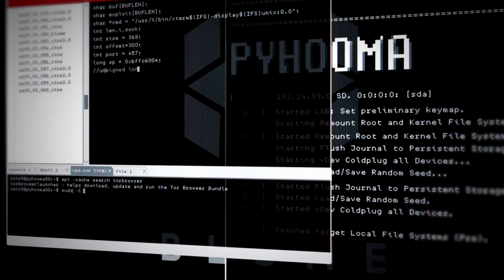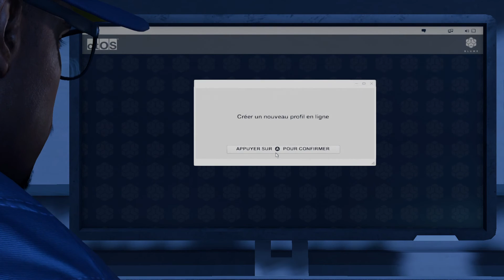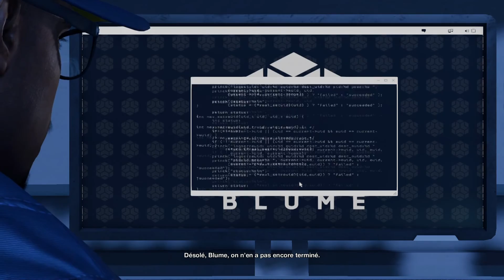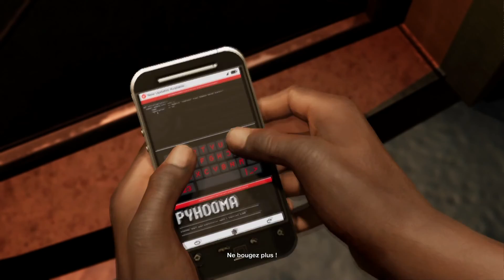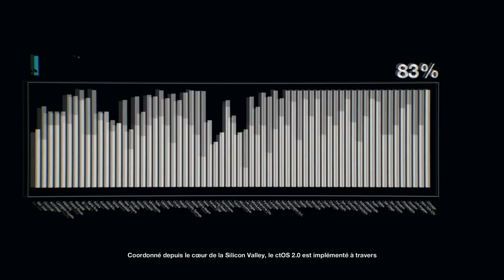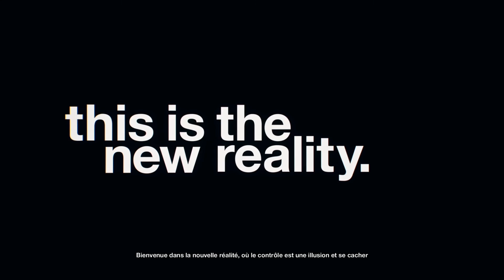Vidéo Découverte | Watch Dogs 2